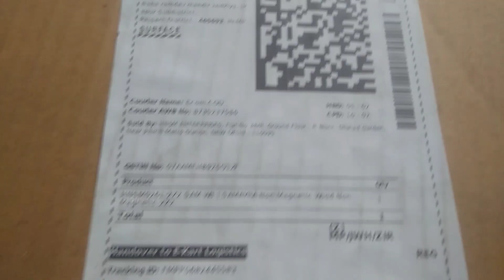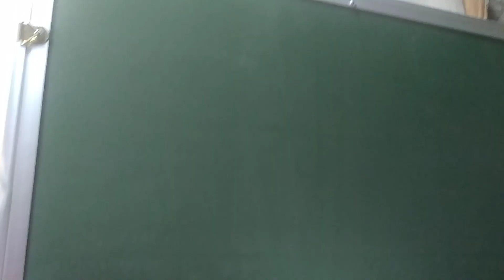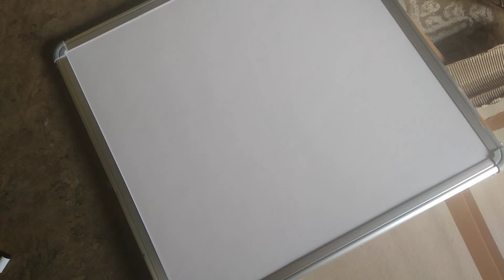I received a gift from Flipkart । sponership from 500subscribers ।